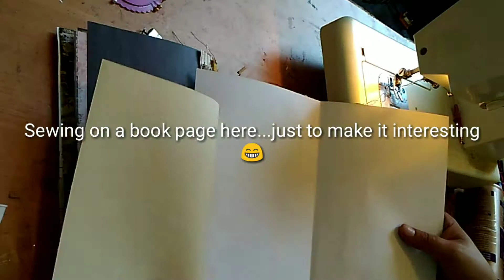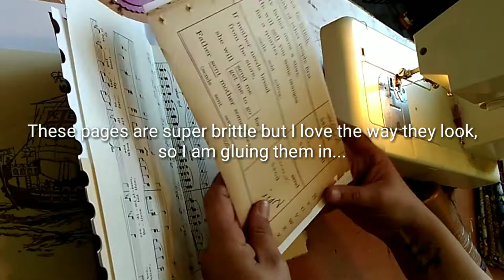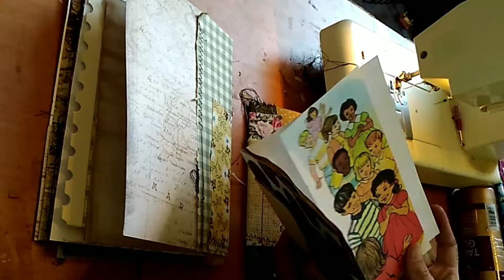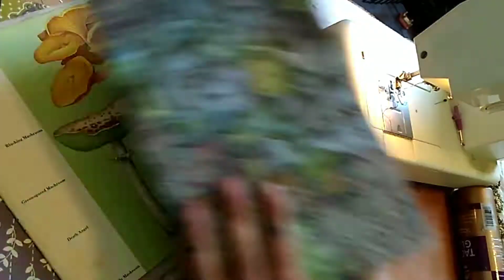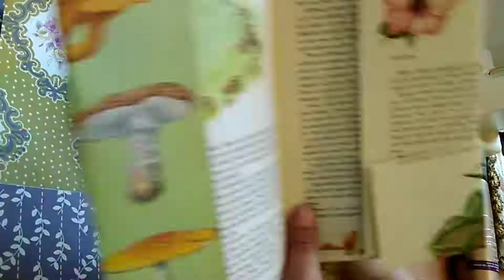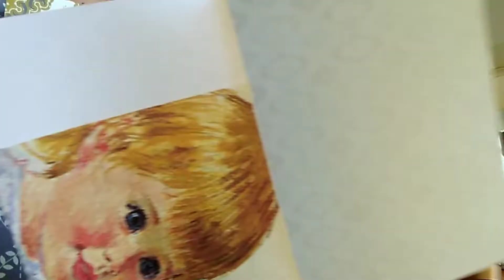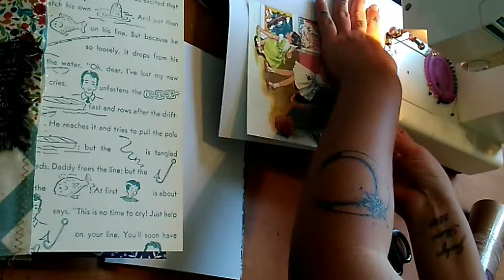Sewing on Fabrics & Pockets | Part 3 | Creating a New Junk Journal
In this video, I decided to just film my process for adding fabric and pockets to my new personal junk journal.  Enjoy!

Also, please visit my Etsy shop @